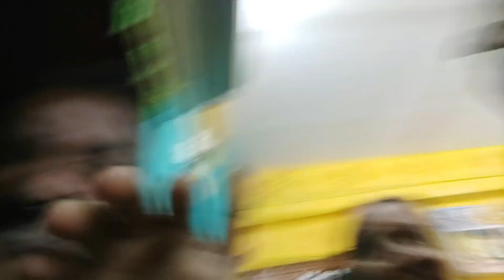My Crazy Family || VLOG #72 || @sbt vlogs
Hello sbtian's Hope you all are good and healthy.

I HOPE YOU ENJOYED WATCHING THIS VIDEO..
THANKU FOR LOVE N SUPPORT...